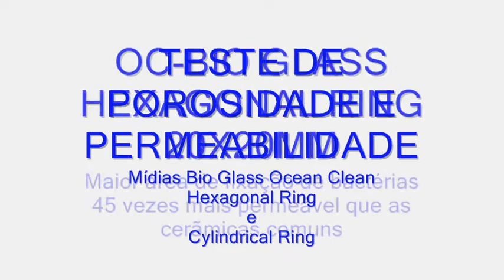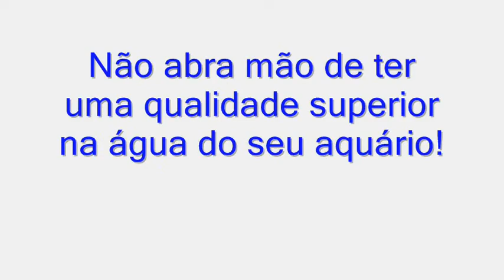Teste mídias biológicas ocean clean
teste de porosidade e permeabilidade das mídias biológicas Bio Glass Ocean Clean Cilindricas e Hexagonais